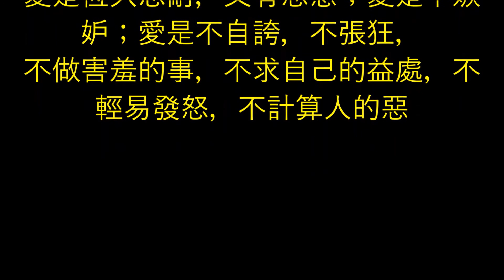Joyce wedding 03 25 2017